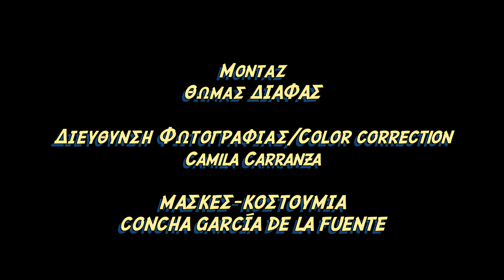Nalyssa Green - Τα Μαλλιά Της (Official Video)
Starring: Juan Manuel García Morales
Directed/Edited by: Thomas Diafas
Dop/Color Correction: Camila Carranza
Costumes: Concha García de La Fuente

Special thanks to Joanna Poupaki and Sara Sánchez Alcañiz

From the album "Μπλουμ" ("Bloom"), Inner Ear 2018